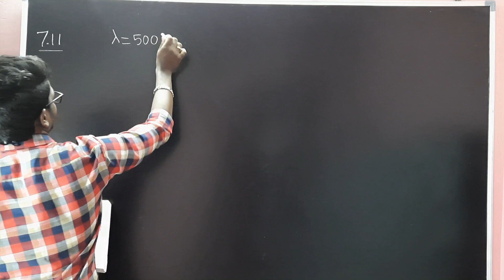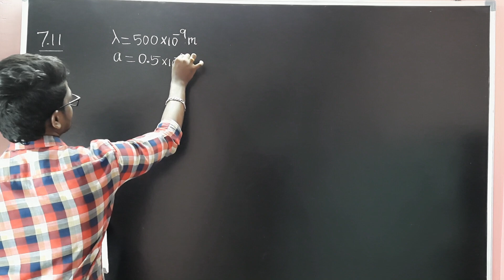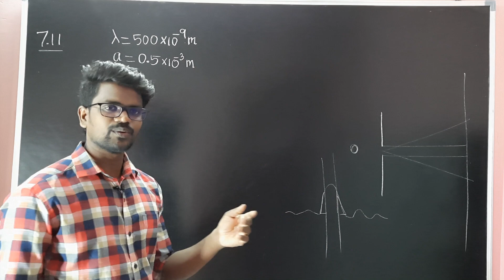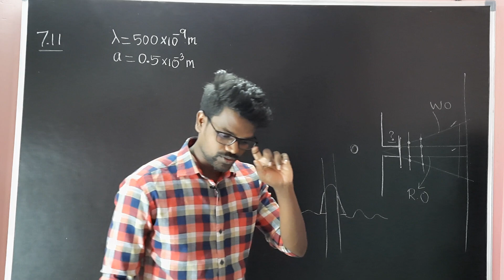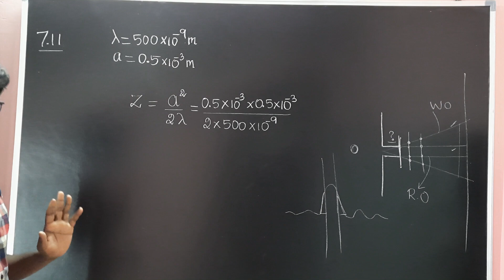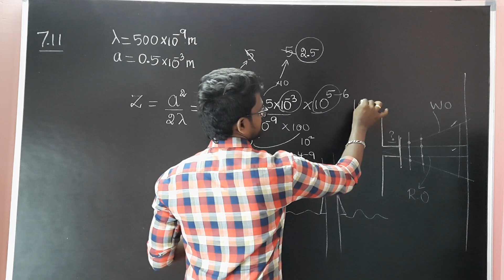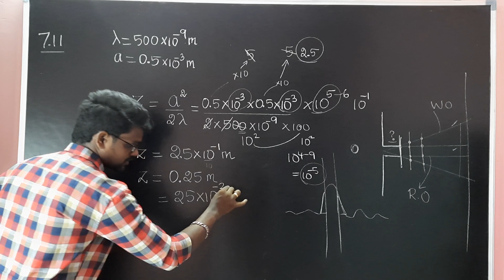Wave Optics|Solution|Example 7.11|Physics 12|Tamil|Muruga MP#physics12#problems#solution#murugamp